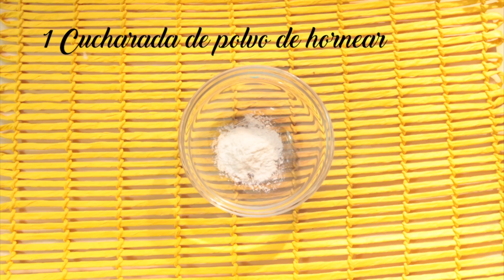Panquecas Fáciles y Nutritivas con Remolacha y Cambur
Estas dos recetas son ideales para el desayuno de los chicos de la casa, ¡prepárenlas y nos cuentan!

PANQUECAS FÁCILES 1
INGREDIENTES:
-1 remolacha
-2 huevos
- 1 taza de harina de trigo
-1 cucharadita de polvo de hornear
-½ taza de agua
-1 cucharadita de canela

PANQUECAS FÁCILES 2
INGREDIENTES:
-2 cambures
-1 taza de avena
-1 huevo o chorrito de agua

PREPARACIÓN:
Para ambas mezclar hacerlo en la licuadora y vertir pequeñas cantidades en una sartén, ¡vuelta y vuelta y listo!